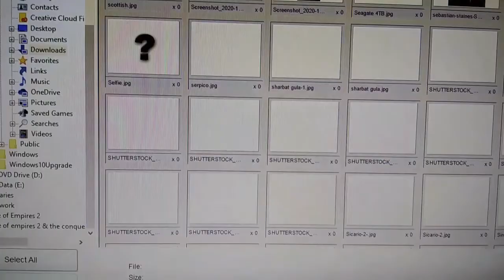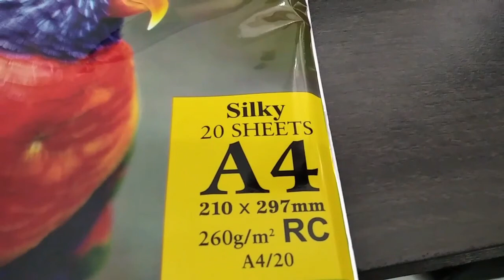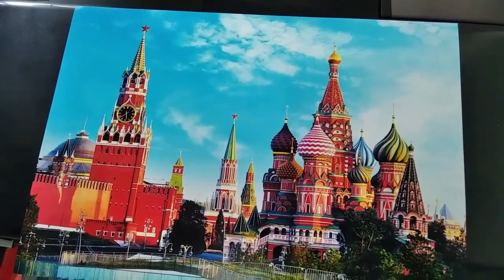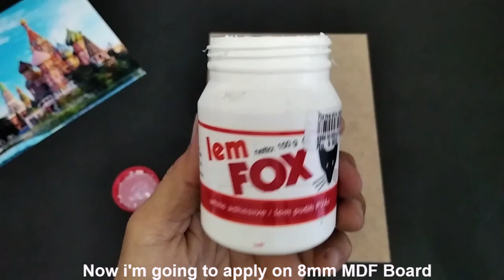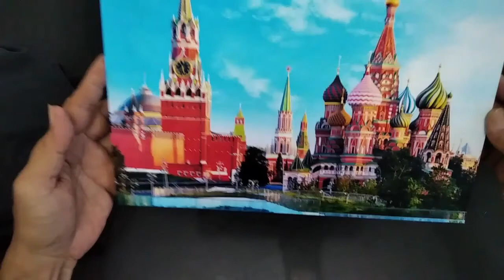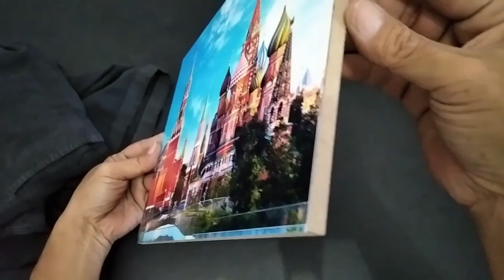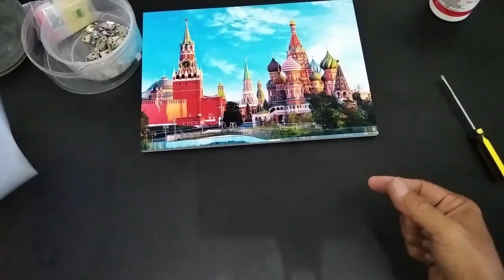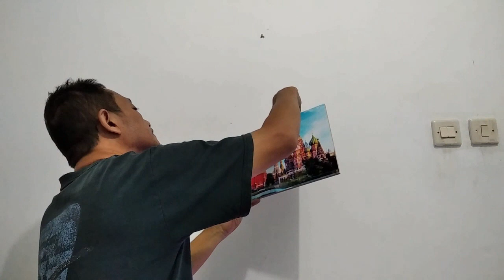Kremlin & St Basil's Cathedral Epson L805 print & 8mm MDF Board....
Print a high quality picture with Epson L805 photo printer and apllied on MDF Board.